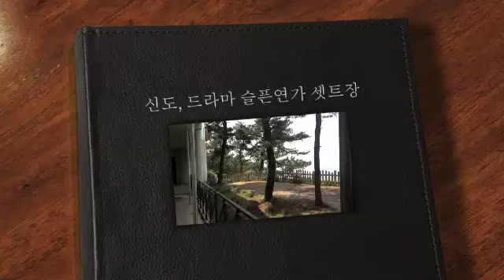신도 슬픈연가 드라마세트장. Sad Love Story TV studios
신도 슬픈연가 드라마세트장. Incheon, Shinto, Sad Love Story TV studios.